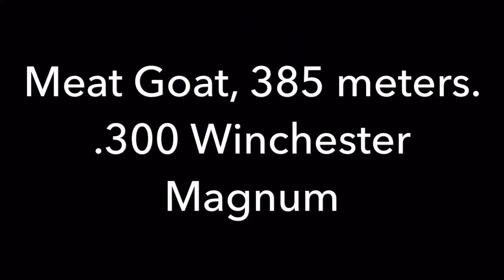.300 Win Mag Tested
Had a rifle converted to .300 Winchester Magnum, took it for a test fire on goats. We were after meat, so shot a nanny at 385 meters. I pulled my second shot, trigger needs tuning.